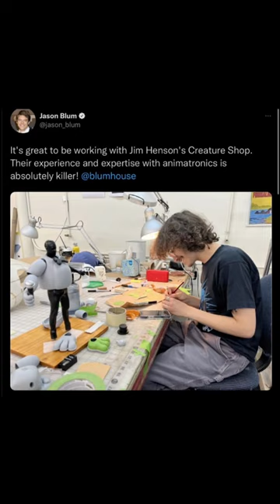Jason Blum Shows Off FNAF Movie Progress🔥🔥🔥